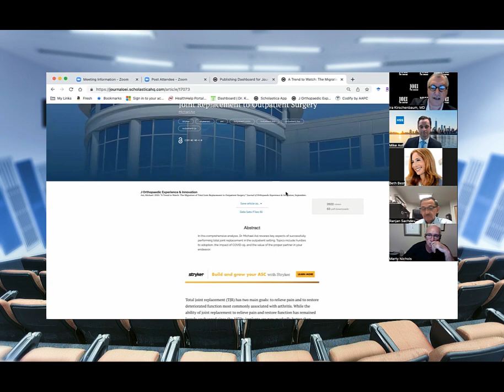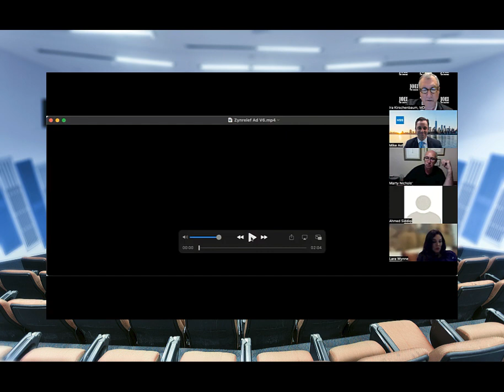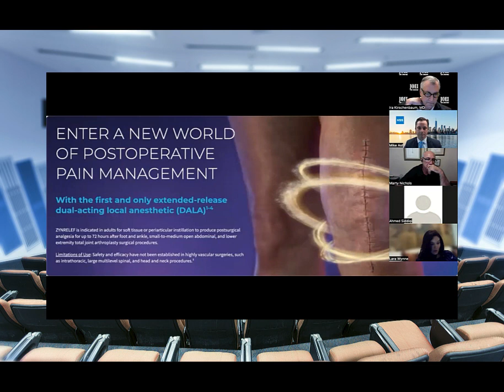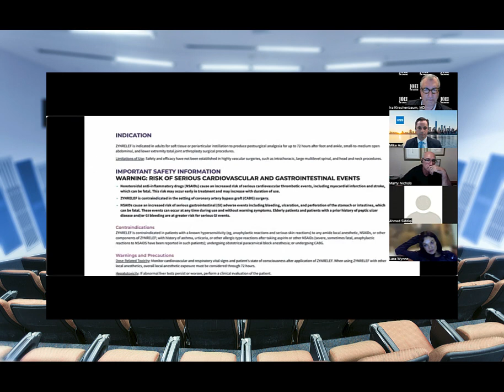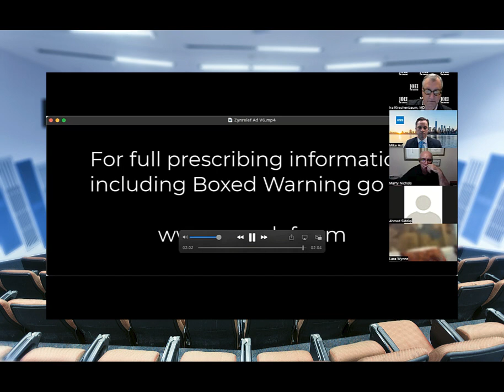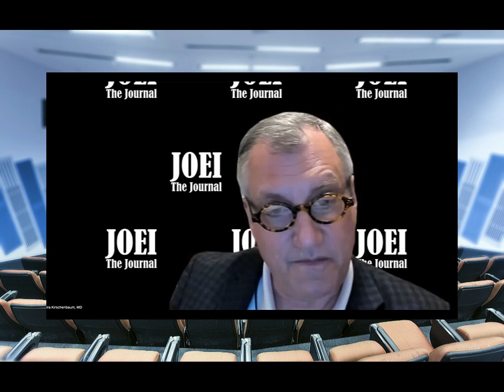Michael Ast: A Trend to Watch: The Migration of Total Joint Replacement to Outpatient Surgery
In this popular journal club, Dr. Michael Ast reviews key aspects of successfully performing total joint replacement in the outpatient setting. Topics include hurdles to adoption, the impact of COVID-19, and the value of the proper partner in your endeavor.  Audience participation is included.